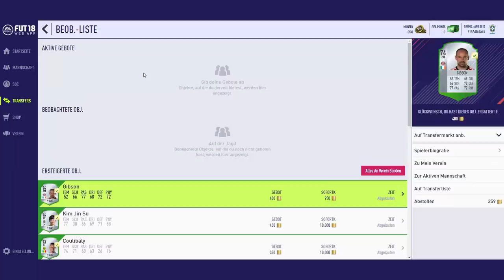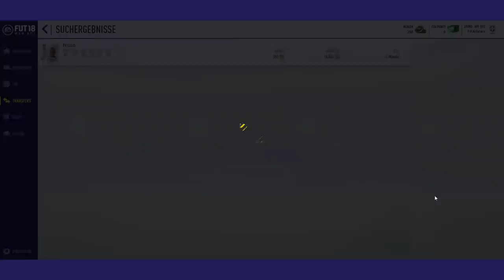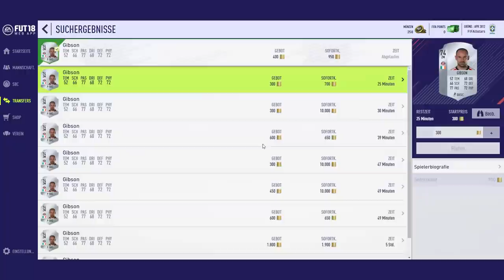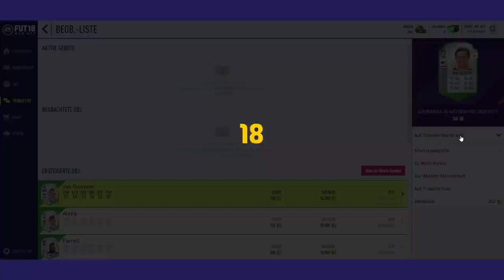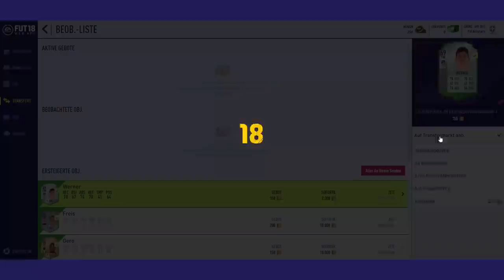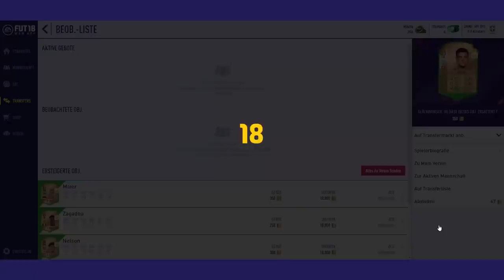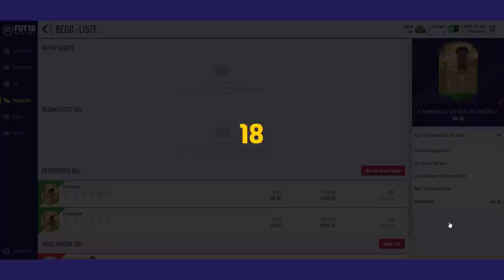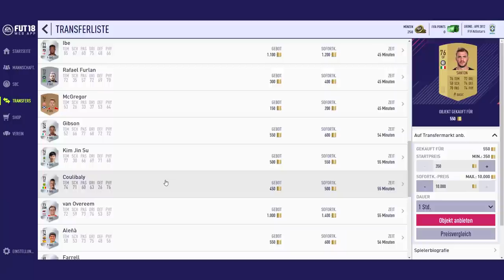FIFA 18 Trading Tipps - Einfach Münzen machen! | Fifa 18 Ultimate Team | How to make coins (Deutsch)